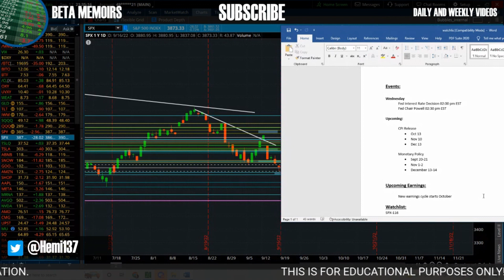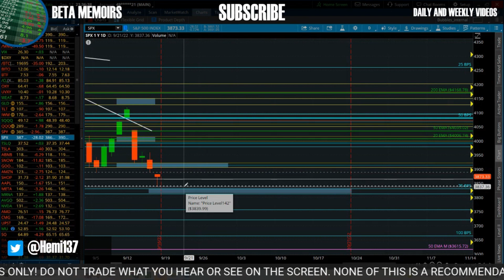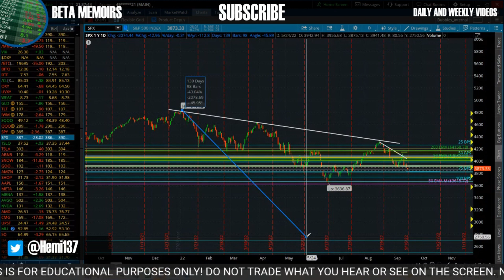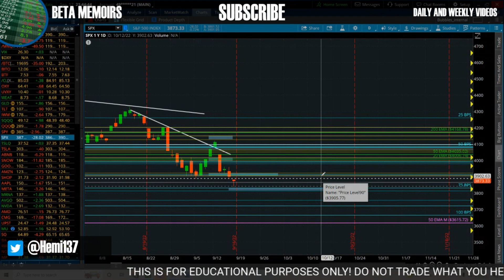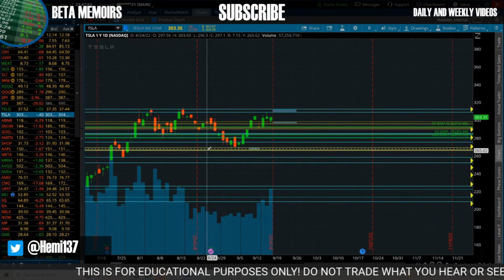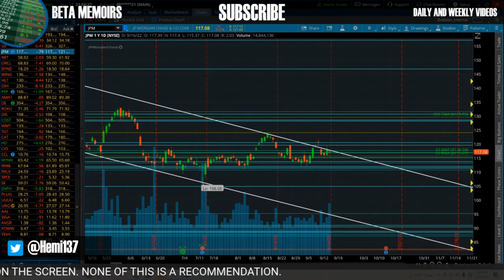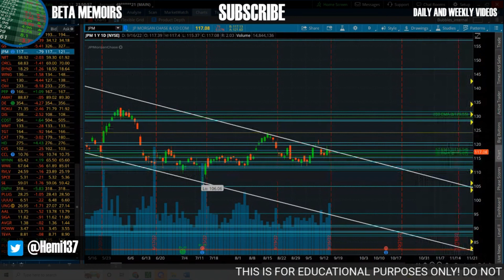WILL THE HAMMER DROP THIS WEEK?!?! 📈 📉 | SPX